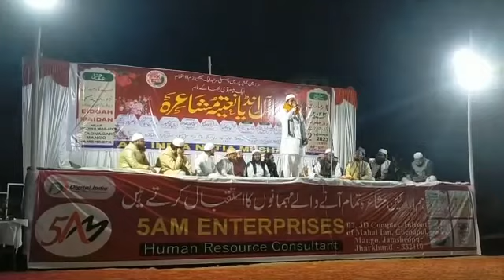All India Natia Mushaira...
दीनाक 02/03/2023 आज़ाद नगर ईदगाह मैदान में ऑल इंडिया नतिया मुशायरा का एहतिमाम किया गया और मुशायरा में बड़े बड़े दीन ए अलीम तशरीफ लाए।